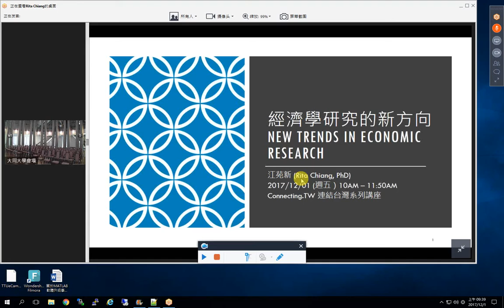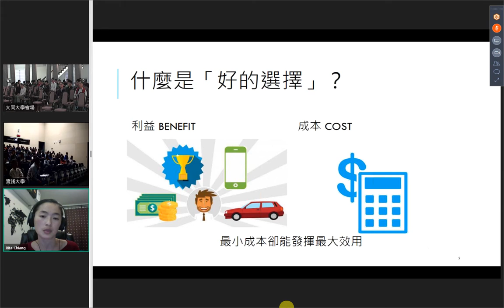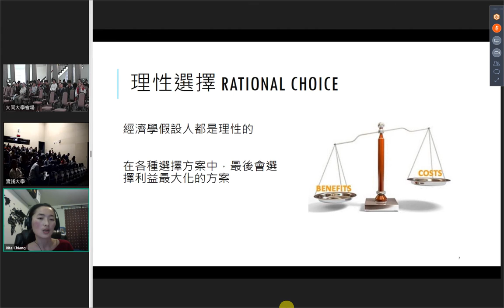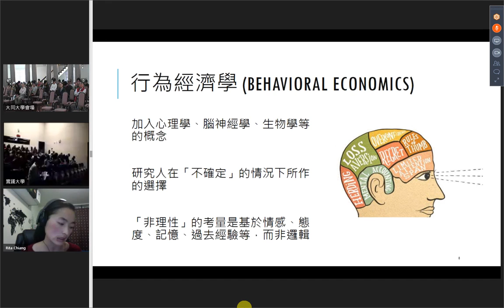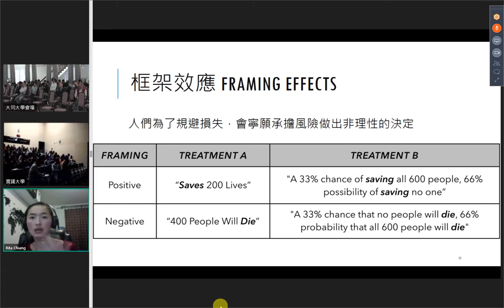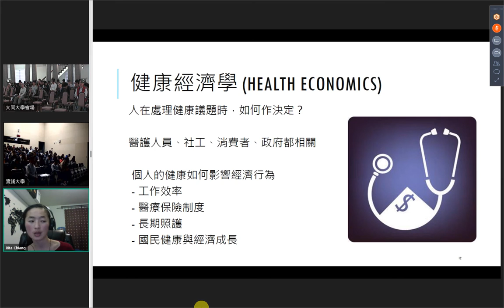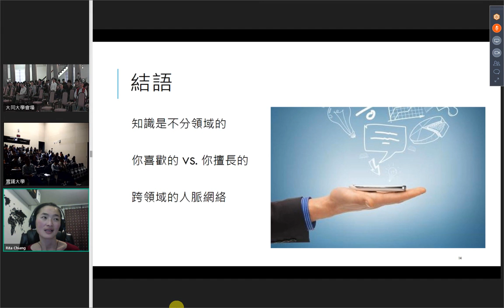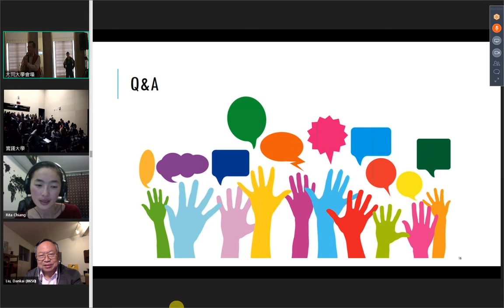ConnectingTW eLecture 20171201 江苑新 (Rita Chiang)博士 經濟學研究的新方向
江苑新 (Rita Chiang) 畢業於國立台灣大學政治學系、台灣大學政治
學研究所碩士、美國加州克萊蒙研究大學 (Claremont Graduate
University) 政治經濟學博士。目前在舊金山矽谷的幾所社區大學擔任
講師，講授國際經濟等課程。在擔任講師之前，任職於洛杉磯的智
庫 Milken Institute 擔任研究員，撰寫經濟政策分析報告。於2017年
創立TeamUp Taiwan，希望透過人物訪談的方式，建立一個海外台灣
人的跨領域人才網絡。
本次講座大綱：
• 什麼是經濟學？
• 為什麼要懂經濟學？
• 經濟學研究的新方向
• 政治經濟學、健康經濟學、行為經濟學是什麼？
• 經濟學研究在生活中的應用